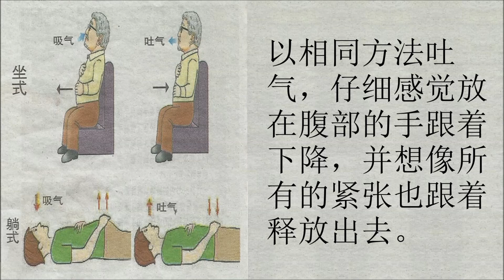深呼吸，放鬆身心、遠離心臟病